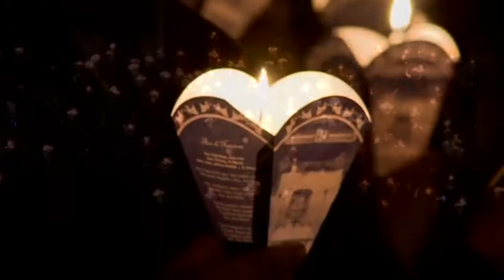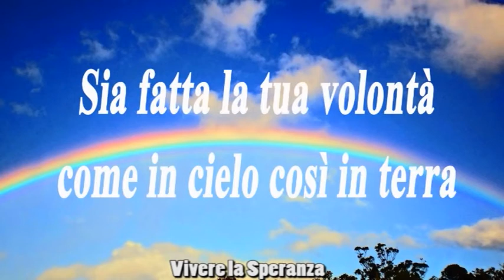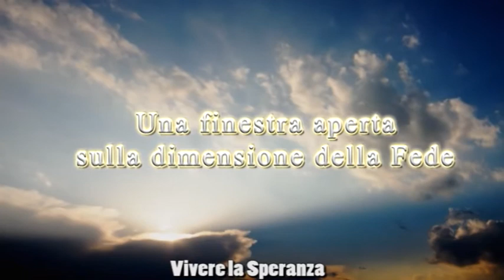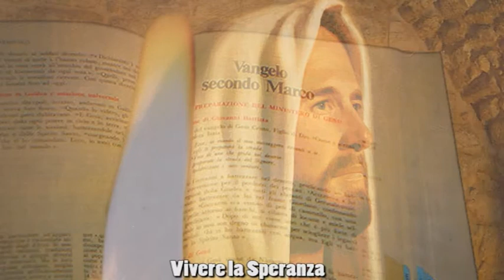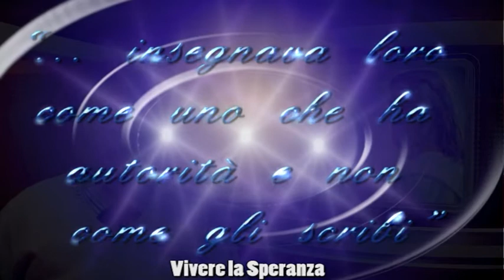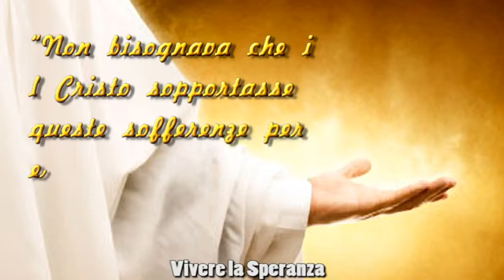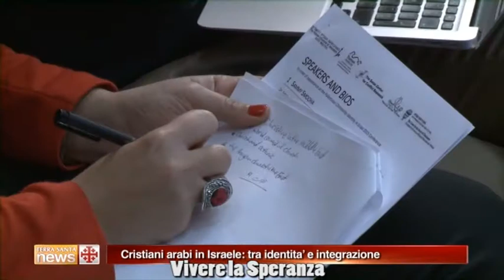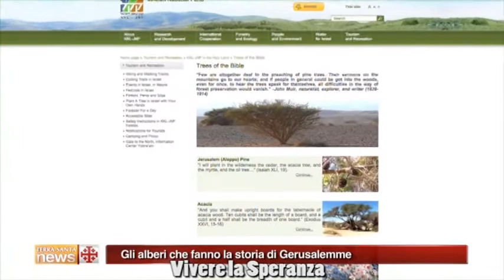Vivere la Speranza 27 gennaio 2015: La Preghiera del Padre Nostro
Con l’aiuto del biblista don Alessandro Pilla, oggi facciamo un fantastico viaggio nella preghiera più bella, quella insegnata da Gesù ai suoi discepoli: il Padre Nostro.
   Seguirà, poi, la riflessione sul Vangelo di Domenica 1 febbraio 2015, IV Domenica del tempo ordinario. Quindi il Terra Santa News realizzato dal Christian Media Center di Gerusalemme.